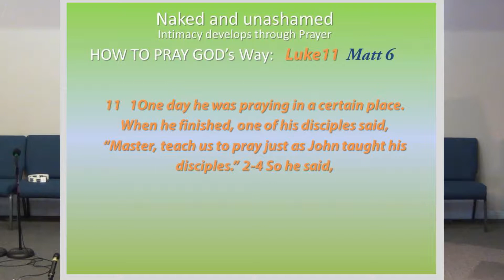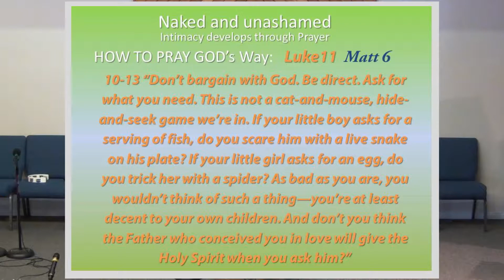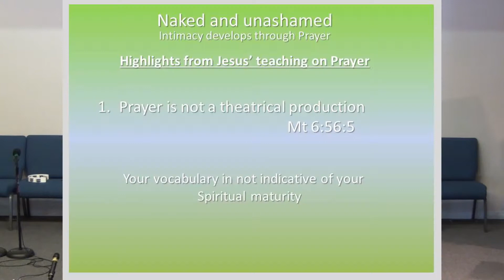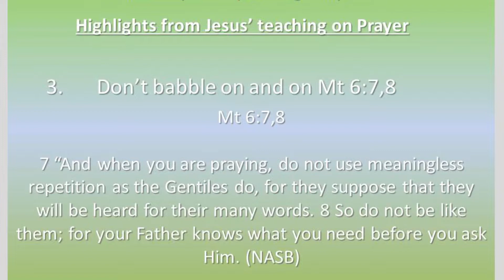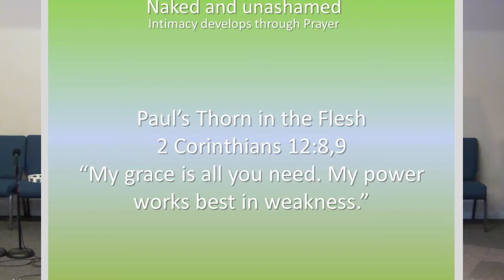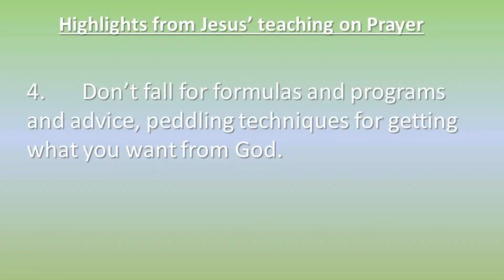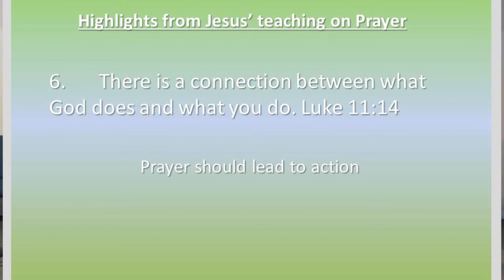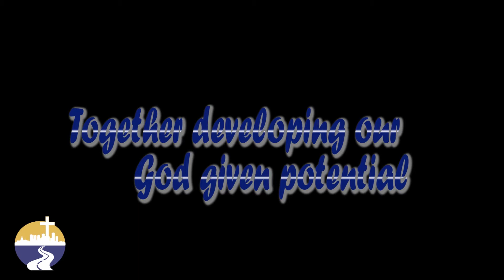Praying Gods way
Highway Christian Centre is a Church in Edmonton Alberta Canada reaching those who need healing and restoration through a community of honor.